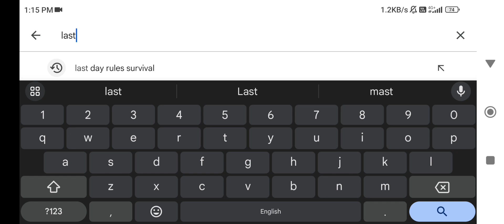Everything you need to Know! about Last Island of Survival/Last day rules Survival